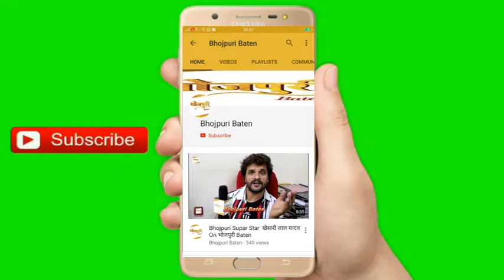प्रेम राय भोजपुरी प्रोडूसर ने मनाया खेसारी लाल यादव का मुंबई में बर्थडे